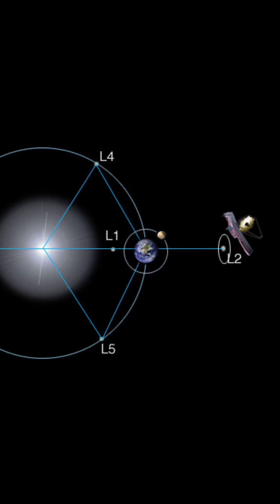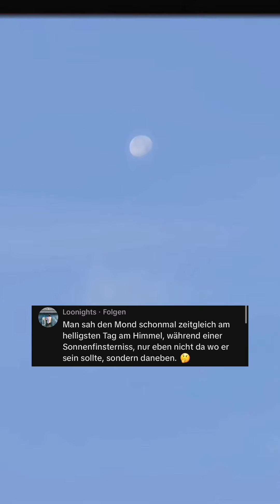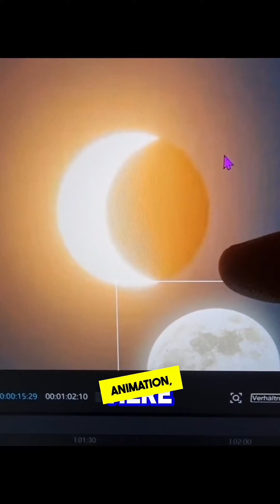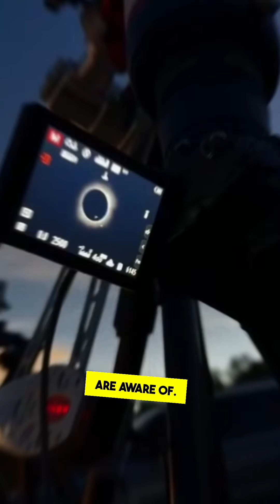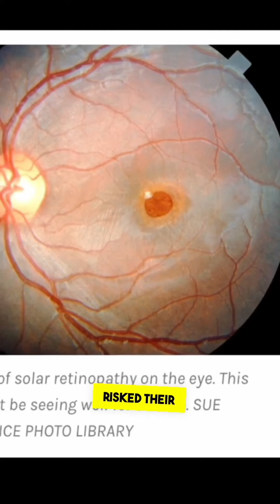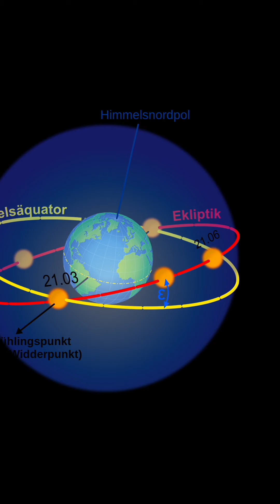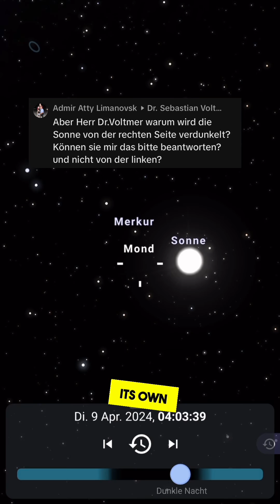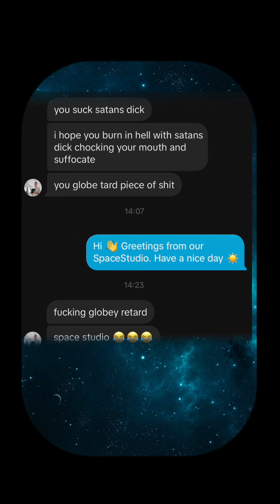😱 FAKE Solar Eclipse image (English version)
According to posts, the picture was captured by the JWST on April 8, 2024. But it‘s a lie. The original photo was not taken by JWST, nor was it taken in 2024.
In fact it is based on my HDR photo from 2017 and a digital painting of it, created by Cathrin Machin. The artwork was doctored by bad actors - they reached millions of people without any credit to us.